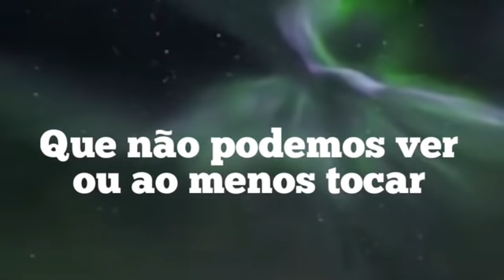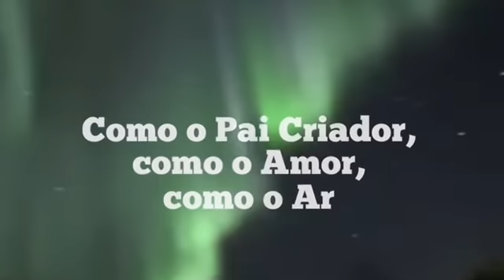PEDIDO DE ARCANJO MIGUEL E MELQUISEDEQUE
Preciosa mensagem de Melquisedeque e Arcanjo Miguel